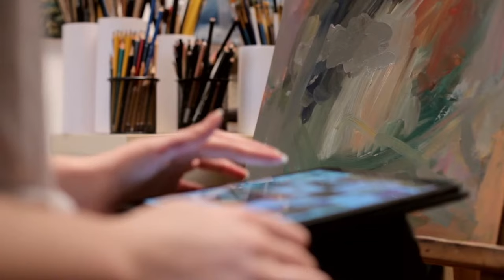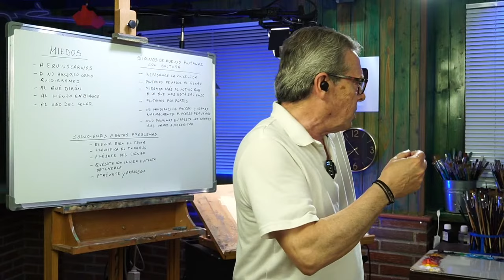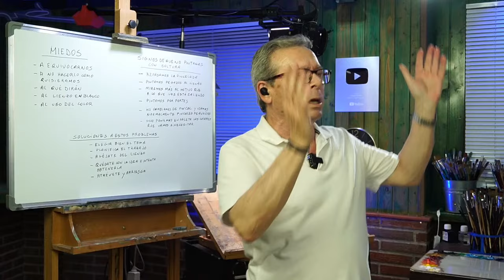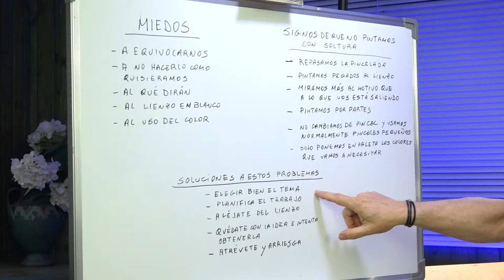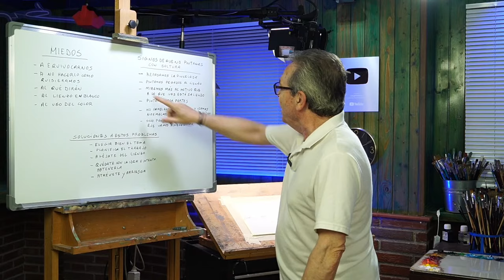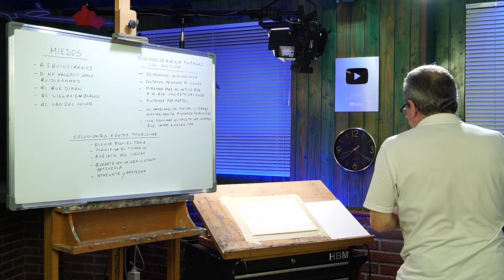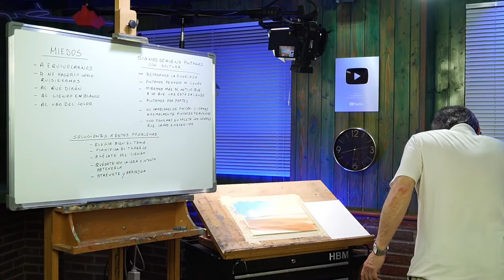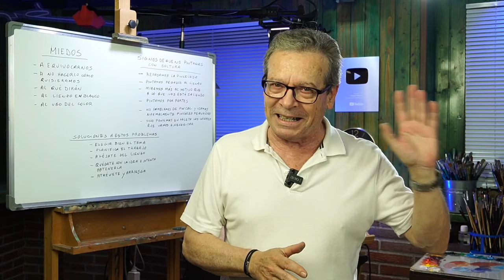Hoy hablamos de... Qué es para mí PINTAR con SOLTURA - Hangel Montero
Reserva tu plaza para las CLASES de PINTURA al AIRE LIBRE en ALMUÑÉCAR

Visita nuestro sitio web para acceder a recursos adicionales y seguir nuestra comunidad artística.

No te pierdas esta oportunidad de desarrollar tus habilidades artísticas y llevar tus creaciones al siguiente nivel. ¡Únete a nosotros y mejora tu dominio de la perspectiva en el dibujo y la pintura!

Conviértete en miembro de este canal para disfrutar de vídeos exclusivos sobre el dominio del color: